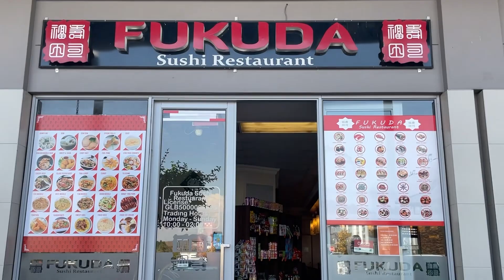Weekly Vlog: 6am Morning Routine | Sushi | Story time & more | South African YouTuber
I hope you do enjoy this vlog✨